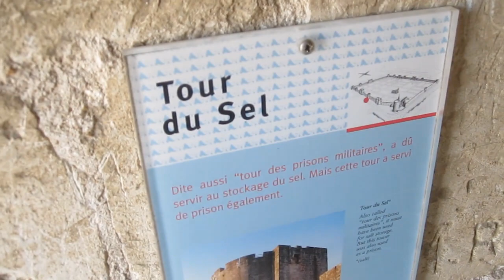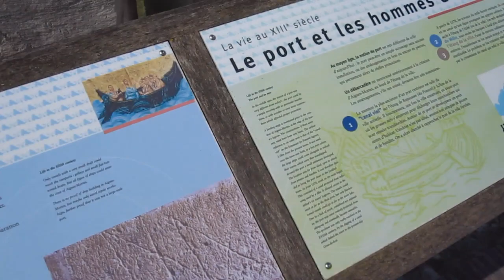Fireho cest. deník 2018 - 4. den - Aigues-Mortes, kaňon, Calanques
Interaktivní obsah:
00:00 Aigues-Mortes
--- 02:06 rozjímání nad středověkou bránou
--- 04:25 procházka po hradbách
09:13 projížďka Verdonským kaňonem
--- 09:13 Jezero svatého kříže
--- 10:40 Verdonský kaňon
24:13 plavba Národním parkem Calanques
26:58 hotelový pokoj se záhadným světlem :)